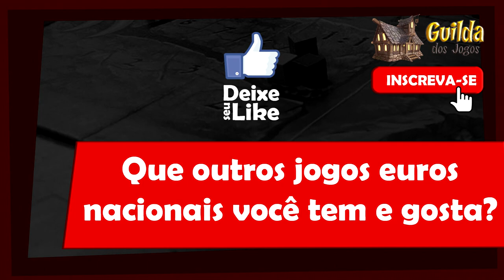5 Minutos de Guerra - Especial - Ep. 12 - Grasse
Neste episódio Edu Guerra apresenta o jogo Grasse que está em financiamento coletivo.